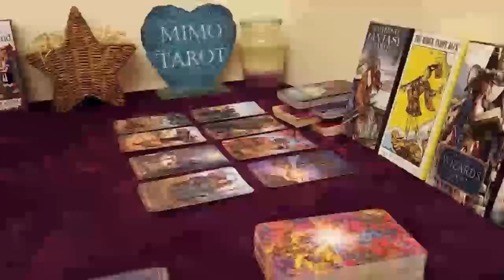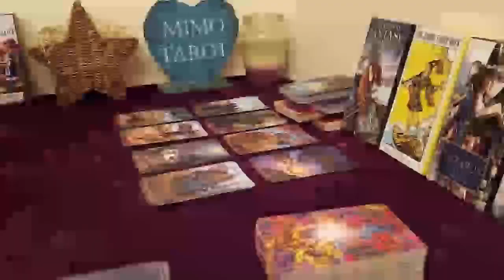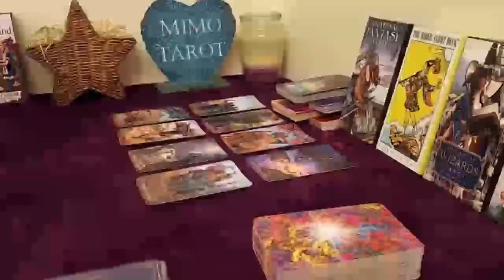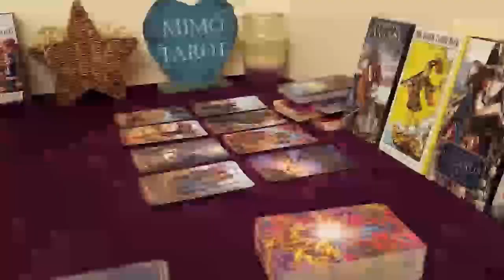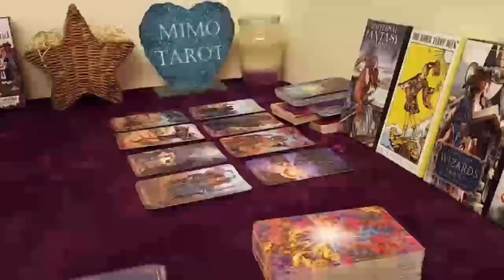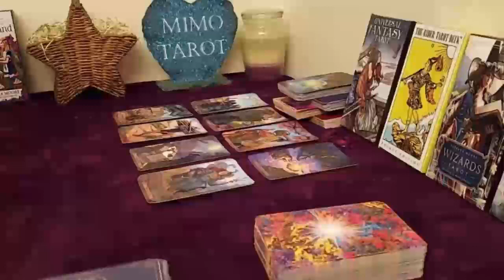Cancer Tarot Love Reading Something is About to Happen Here !!